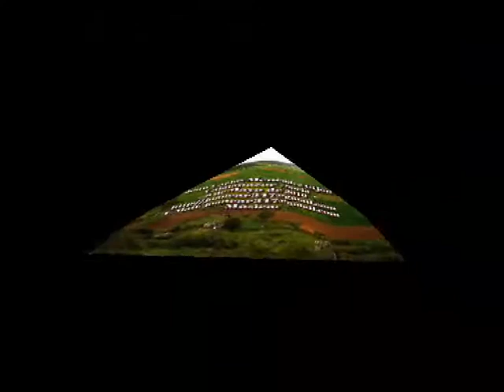RETORNO A CALATAÑAZOR.wmv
Recorrido por uno de los pueblos con sabor tradicional y legendario de la provincia de Soria: Calatañazor.